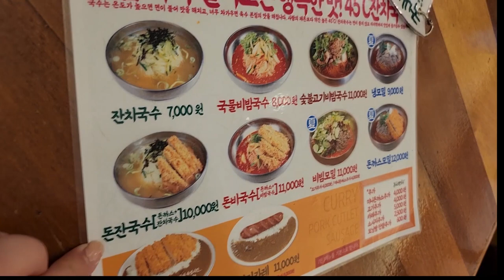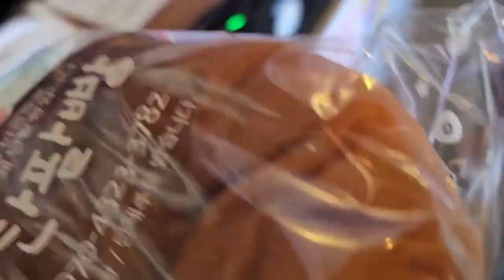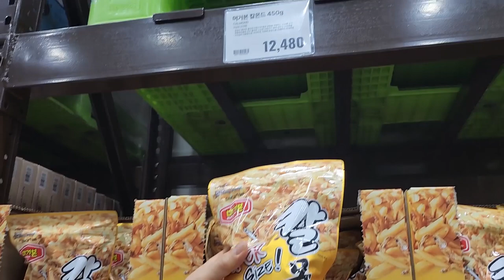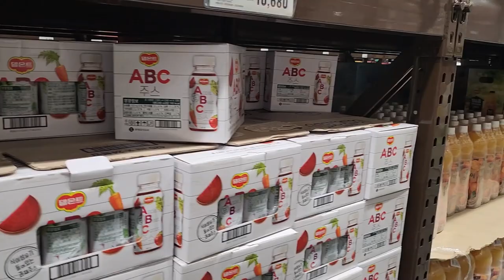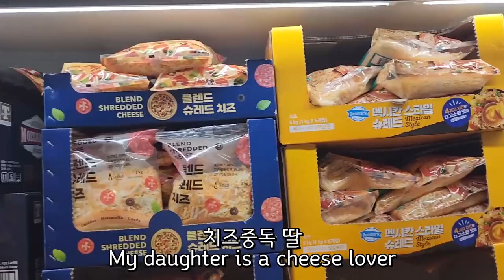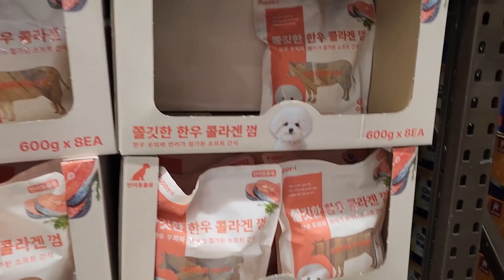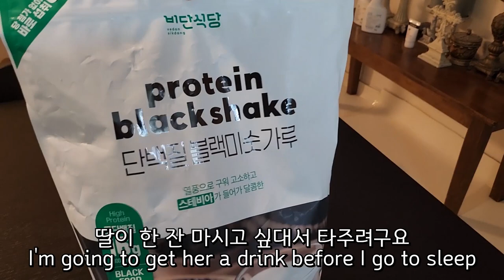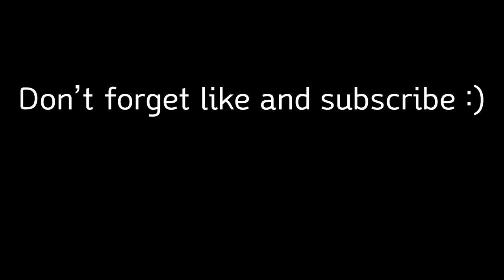이마트 트레이더스 쇼핑🛒 | 아내 몰래 간식 담아보기!